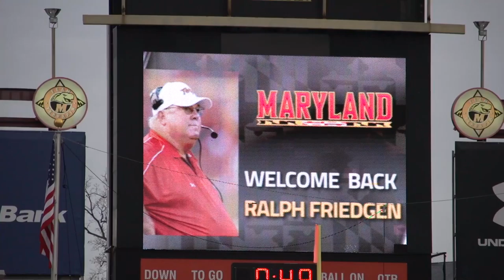.@RVisionRU: @ChrisCarlinSNY & @RayLucas06 Breakdown 41-38 Victory over Maryland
Chris Carlin and Ray Lucas break down Rutgers' 41-38 victory over Maryland. The Scarlet Knights came back from a 25-point deficit, the largest come-from-behind win in school history.